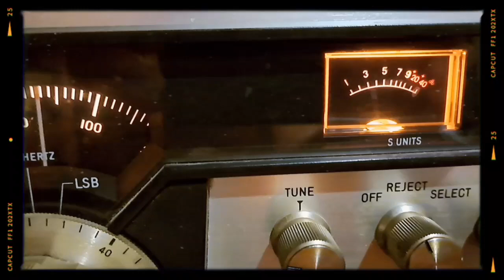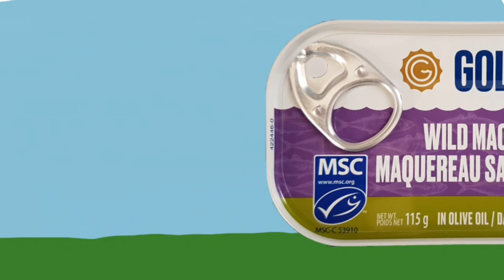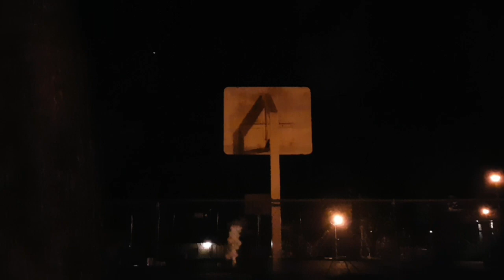The Inflammable Eggshells - Movie 1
Made with CapCut - All Original Music by KoolKatJake TheInflammableEggshells @captainsnarge2668